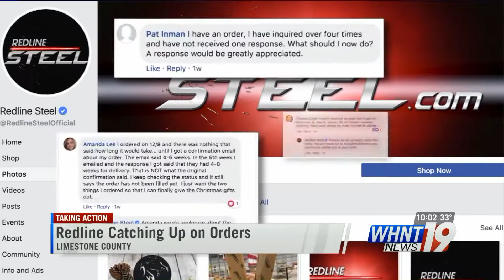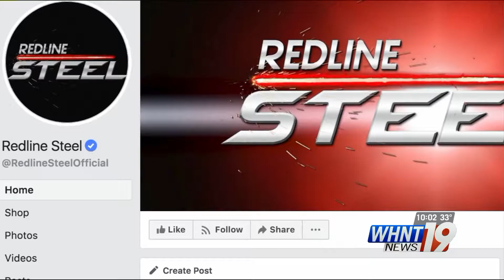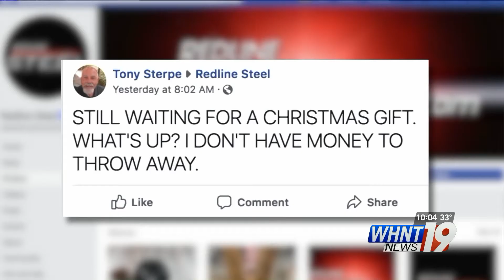Better late than never for Redline Steel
Redline Steel, the custom metal art company in Tanner, is trying to get caught up on overdue Christmas orders. Some customers have been waiting since Thanksgiving.